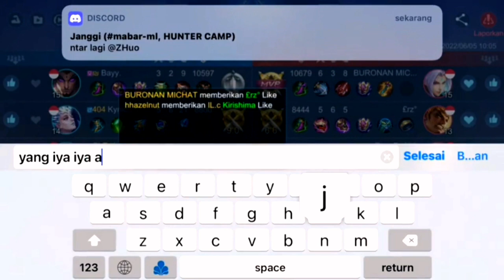Tutorial Lancelot - Mobile Legends